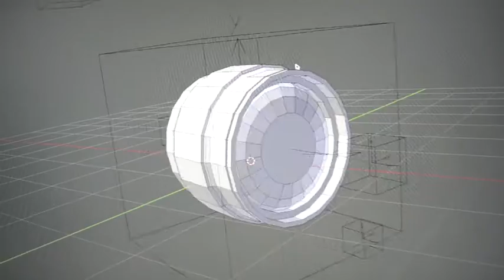Leaked footage of a secret component used in GIFaChrome technology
GIFaChrome Leaks has recently obtained footage from an unknown source taken during a secrete surveillance mission of the GIFaChrome laboratory. The footage captures what we believe to be technical drawings and designs for a secret component used in GIFaChrome technology.